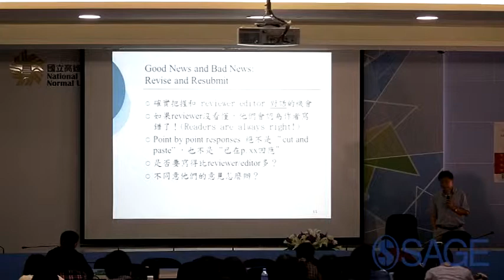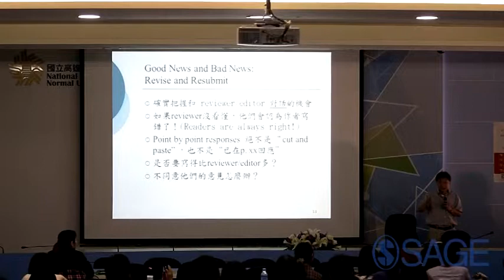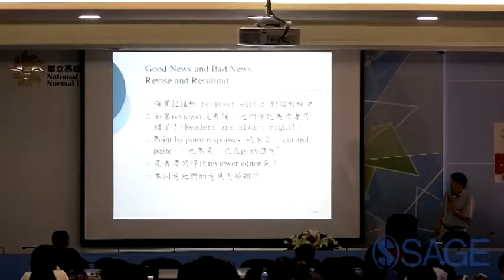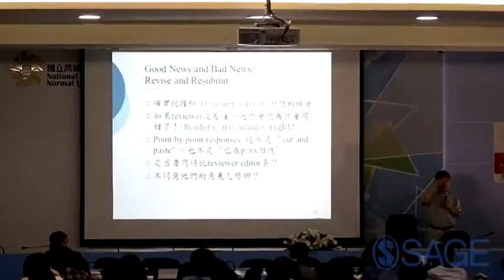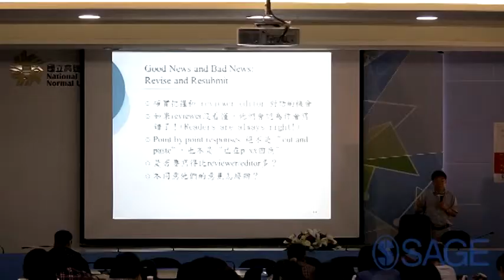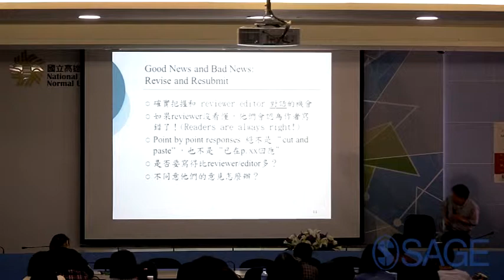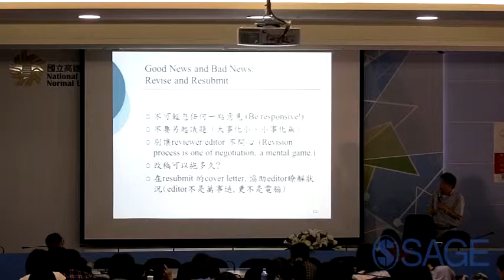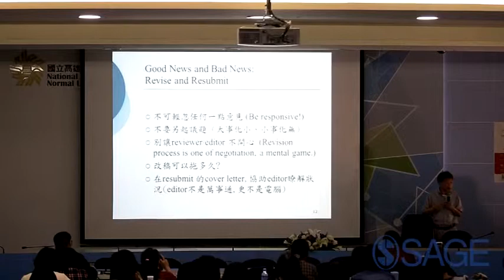研究方法&論文寫作與發表4——Good News and Bad ， 彭台光教授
「社會科學研究方法：科學知識產生的程序」講座
時間：2014年10月17日
地點：國立高雄師範大學
講者：義守大學管理學院院長 彭台光教授